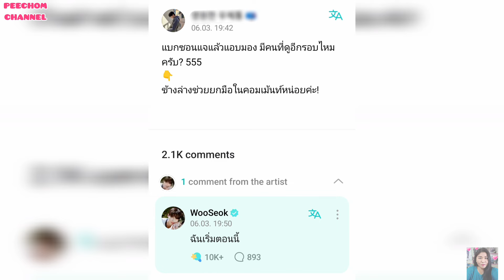ความบันเทิงฉบับติ่ง EP600.ขยี้ความแฟนของบยอนอูซอกและคิมฮเยยุนจากบทสัมภาษณ์ของทั้งคู่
X 👉 @BrightwinMoonoy

Instagram 👉 @chomkorea

Tiktok 👉 @chomkorea